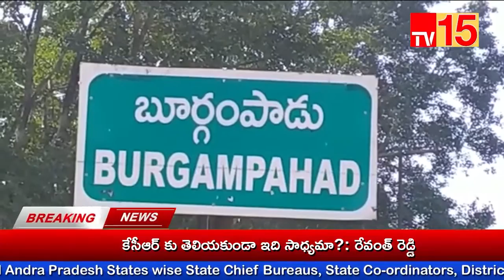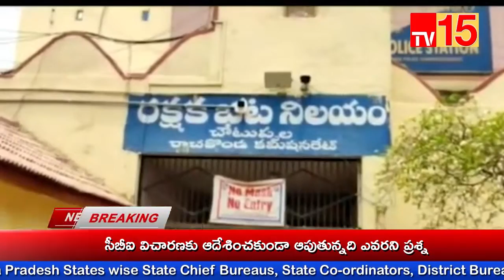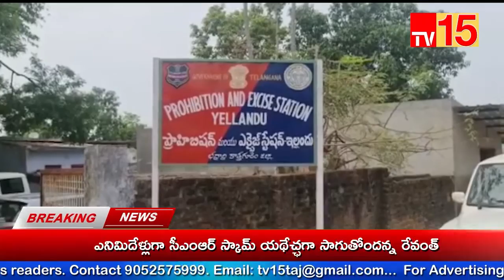TV15 News//NEWS BULLETIN 17-04-2022